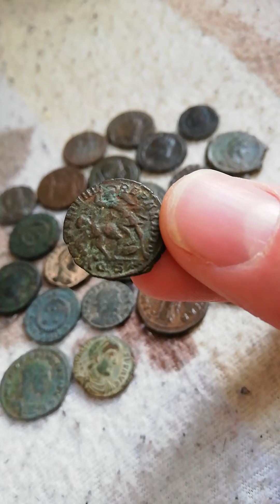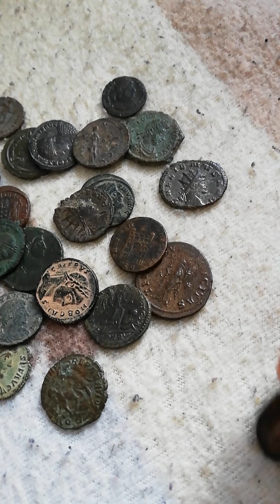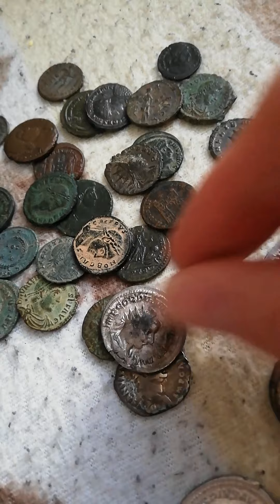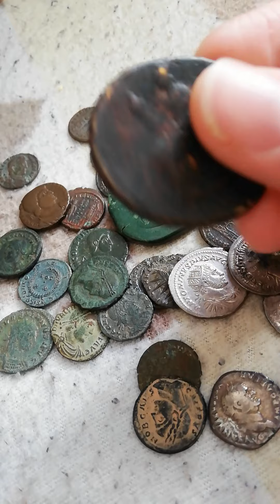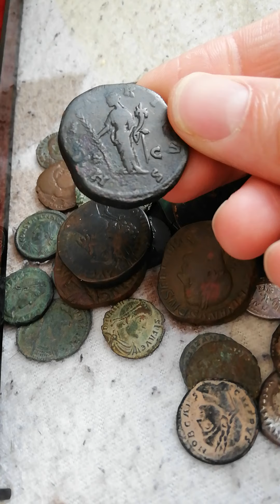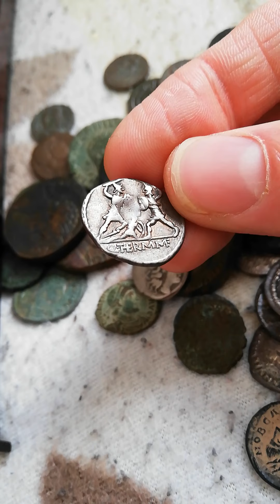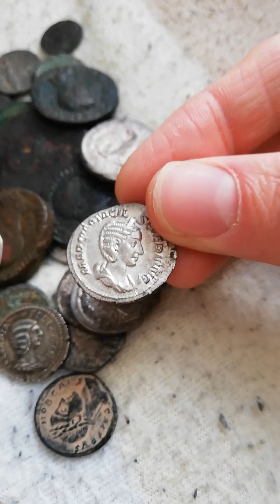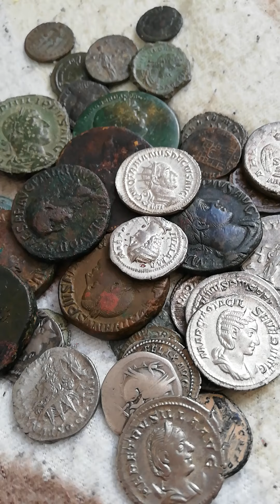Römische Münzen sammeln: Warum und wie und wie teuer ist das eigentlich?